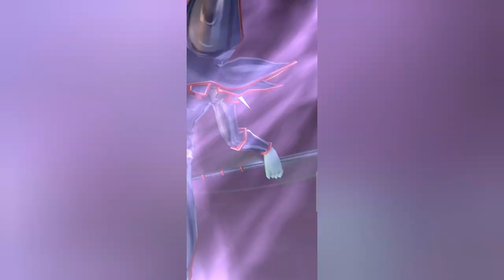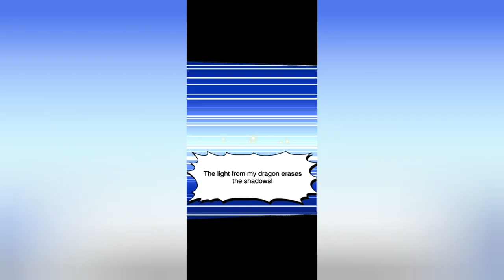Yu-Gi-Oh! Duel Links - Vs. ????